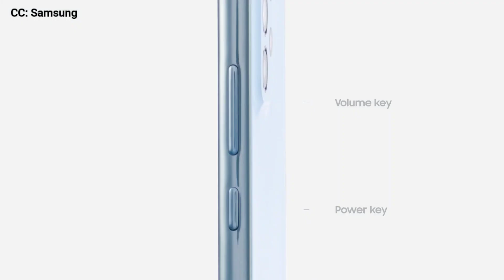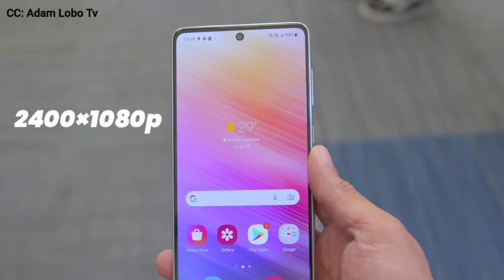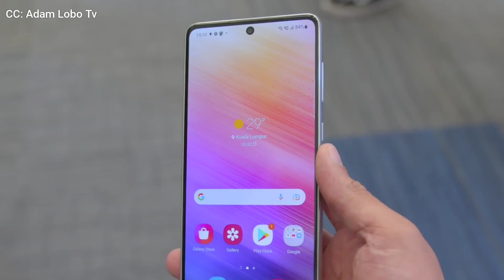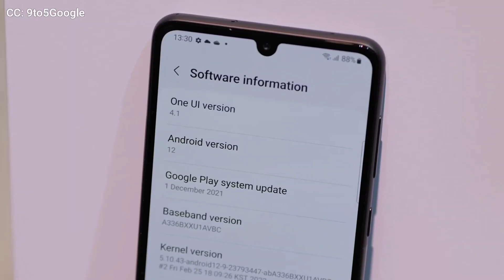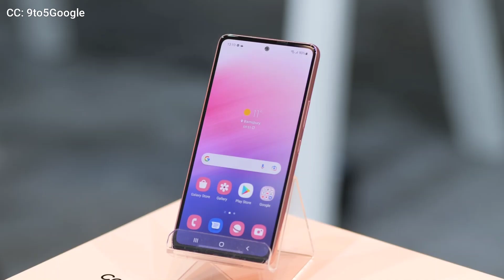Samsung Galaxy A53 5G🔥ফ্লাগশিপ কিলার! Samsung A53 Price In Bangladesh 2022|Galaxy A53 Bangla Review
In this channel, we upload all kinds of Bangla mobile review videos and mobile phone prices in Bangladesh which is helpful for all kinds of people.

🔥PEACE🔥

samsung a53 price in bangladesh 2022,
samsung a53 price in bd,
samsung a53 price in india,
samsung a53 bd price,
samsung a53 bangladesh price,
samsung a53 bangla review,